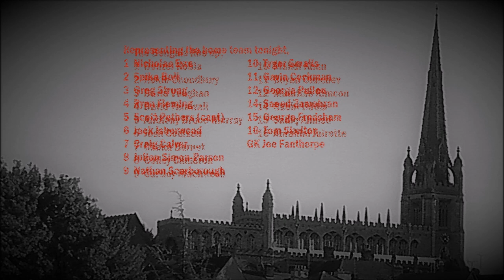Saffron Walden Town v Sporting Bengal United. Season 2019-20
Essex Senior League action from The Meadow, Catons Lane, as 2nd take on 14th. A win will put the Bloods back on top of the table tonight.

128 watched this one on a chilly, breezy evening.